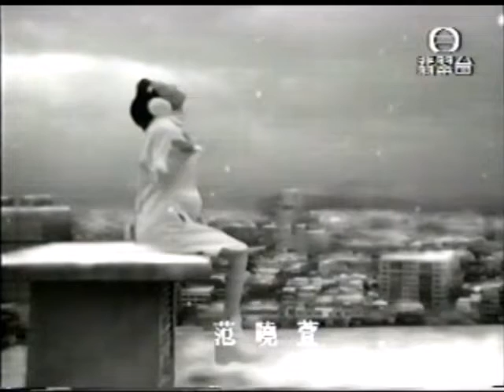MV-范曉萱-雪人